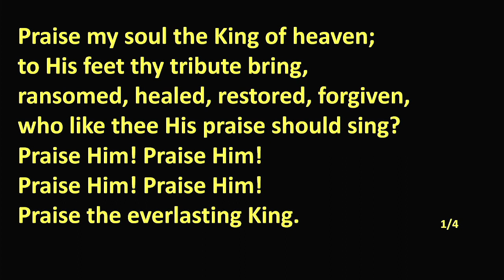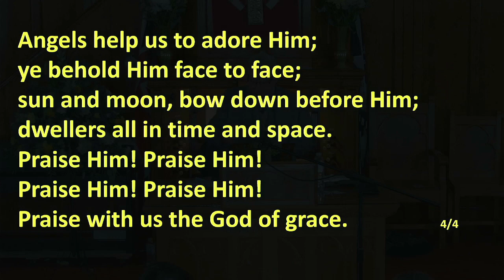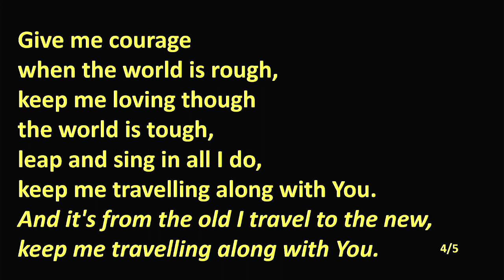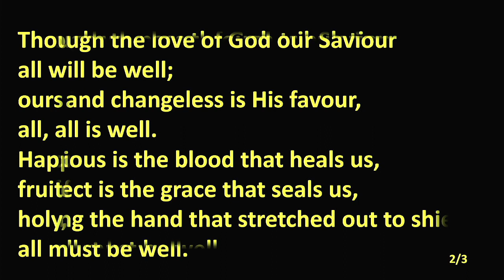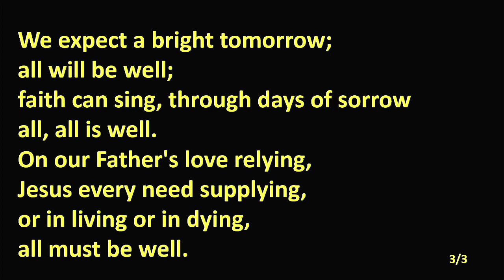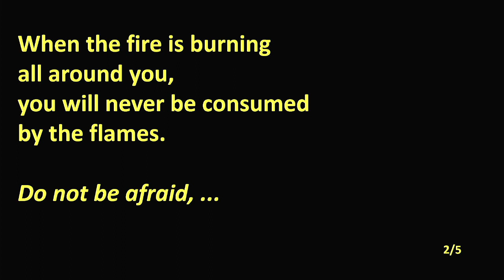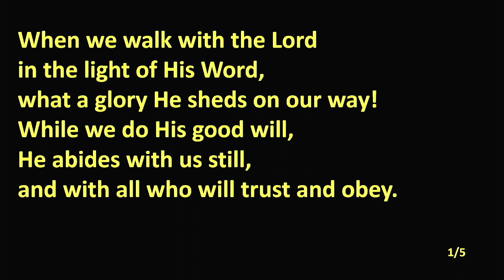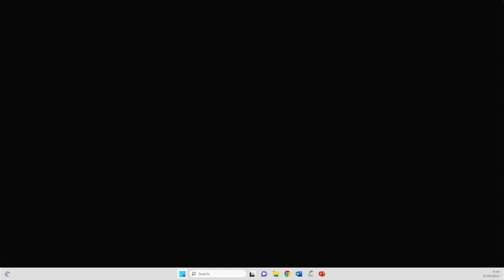Dreghorn and Springside Parish Church - 03/09/2023 Full Service